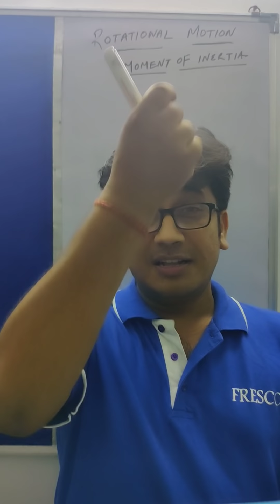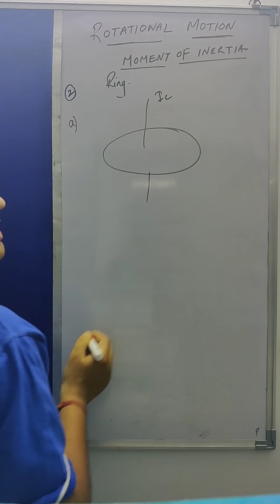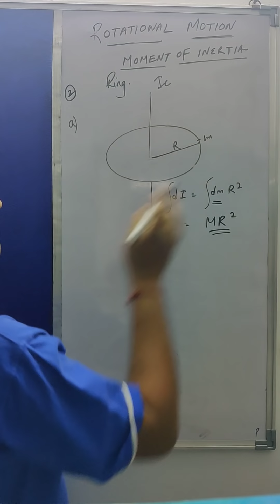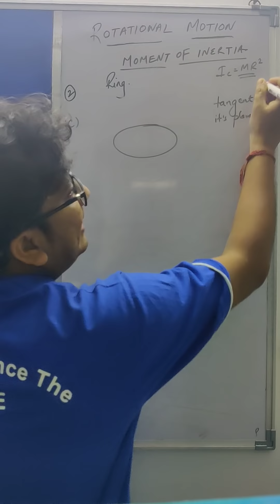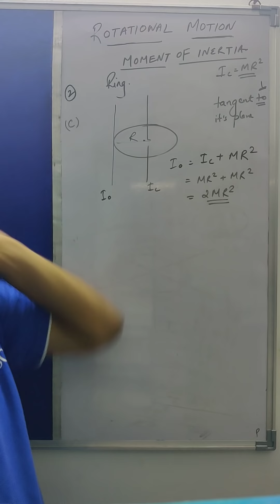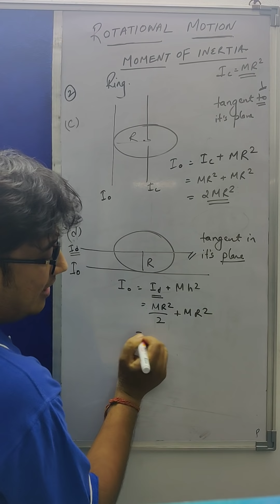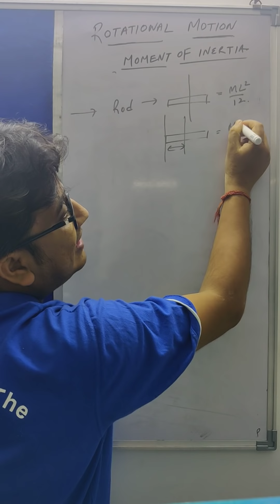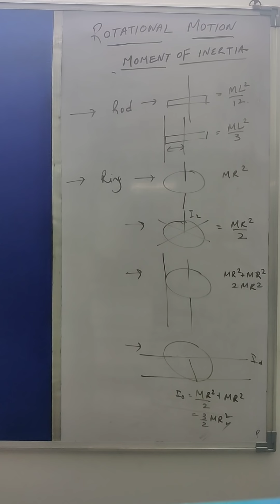Rotational Motion | Part 4 | Class 12 Physics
Frescon Academy of Science brings you live lectures amid the global pandemic corona virus scare that has led the state government to take precautionary measures such as shutting down of schools, colleges and coaching centres. With the JEE Mains April session just around the corner, we bring to you live lectures of Physics, Chemistry, Math and Biology.
Rotational Motion | Parallel and perpendicular axis | how to prepare for board exams class 12 | how to score good marks in 12th state board| how to score good marks in 12th boards science, how to prepare for 12th board exams | how to prepare for class 12 boards | study strategy for class 12 | CBSE class 12, 12th board | CBSE board | CBSE

JEE Main April 2020 is an engineering entrance examination conducted for admission to various engineering colleges in India. These IIT JEE Main 2020 is of the objective pattern. JEE Main April 2020 exam is regarded internationally as one of the most challenging undergraduate admission tests. One of the important JEE Main preparation tips is time management. Candidates should draw a clear-cut timetable and must ensure that they adhere to it. This session will be mainly around the topic - "current electricity class 12 revision in Hindi" with the proper explanation which in turn helps in an easier understanding of the basic concepts to solve problems and get good marks in the 12th CBSE Board Exams. In today's class, Gaurav sir will talk about the topic and share some preparation tips on how to score more marks in CBSE Board Class 12 Science Exam.

In this video we have explained in detail
Physics,physics 12th,Rotational motion, class 12 physics, Parallel and perpendicular axis theorem
 important derivations physics class 12 cbse,
 physics class 12 cbse important questions,
12th physics notes in hindi

With a team of highly qualified teachers comprising of IITian and a teaching experience of over 8 years, moulding and guiding students across Mumbai now coming to help you tackle the anxiety of JEE Mains 2020. We have achieved the feat of making two IITians Air 508 and 6 Medical students in the past two years and many more students in esteemed institutes across the country through our offline academy Frescon and through our doubt solving app Hence Proved.
Hope you have enjoyed and learned more about How to Crack JEE Mains 2020 & how to prepare for JEE Mains April 2020.

cbse
class 12

Our Branches - Airoli | Ambernath | Kalyan | Ulhasnagar